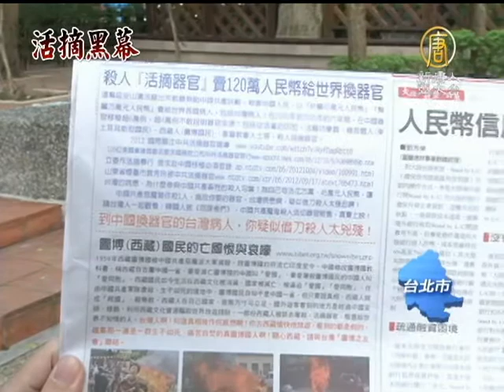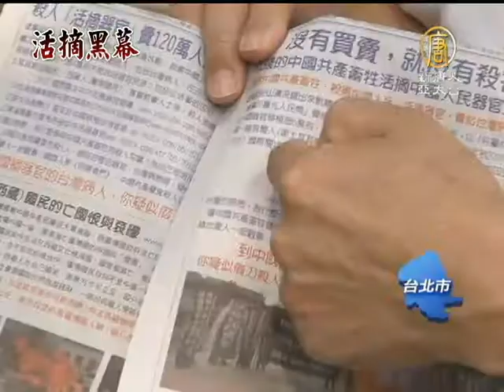【中國真相最新新聞報導】勿作幫兇！天津台商兩度登報揭活摘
【中國新聞】勿作幫兇！天津台商兩度登報揭活摘 (China Breaking News) 【新唐人亞太台2012年10月16日訊】新聞焦點轉回台灣。不滿台灣政府對中共活摘罪行沉默，天津受害台商沈柏勝今天在報紙刊登廣告，揭露中共活摘法輪功學員器官一事。沈柏勝說，他曾目睹天津東方器官移植中心人滿為患的場景，也知道仲介、醫院牟利的黑暗面，呼籲台灣勿當中共活摘幫兇。

打開今天經濟日報，觸目廣告，寫著「殺人活摘器官，賣120萬人民幣」，內文揭露中共活摘法輪功學員、維吾爾人器官一事，提醒台灣民眾 勿作中共幫兇，刊登者，是天津受害台商沈柏勝。

天津受害台商 沈柏勝：「活摘器官的行為，我沒辦法忍受，因為這行為已經不是人了，居然能把一個人，以大約120萬人民幣的價格，殺一個人來販售，這個在我心裡我是沒辦法接受的。其實我們台灣的政府絕對知道，只是大家都保持沉默，不敢得罪中共，害怕中共給予甚麼懲罰，最明顯的懲罰例子，我們的媒體，只要哪一個記者報導了，活摘法輪功，活摘器官，或者是西藏自焚自殺的事情，那個記者可能就會被罰三個月、半年不可以去中國」

不滿台灣政府與媒體漠視中共活摘器官罪行，曾兩度到天津東方器官移植中心探病的沈柏勝說，他朋友三週就拿到肝臟，比對過四次器官來源，花費超過百萬台幣。

天津受害台商 沈柏勝：「每個病房都有人，進進出出，樓梯上上下下都是有人的，遇到很多外國人，巴基斯坦、印度、日本，這些我都看到，因為聽他們的聲音。它配對四個病人，這個病人，就是所謂「 器官來源」，當時醫院告訴我們台灣朋友，這個都是車禍的，這個都是移植給外國人，他們當地人是等不到器官的」

沈柏勝說，美國106位議員都已經聯署要求查活摘，台灣政府還漠視器官仲介作反人類的交易。

天津受害台商 沈柏勝：「知道的是有台商，有醫生，我們台灣的醫生都有，兩年前，也有人向我家仲介，而且是醫生」

兩度登廣告揭露活摘真相，沈柏勝表示，之後他還會繼續曝光消息，喚醒更多良知阻止罪惡。